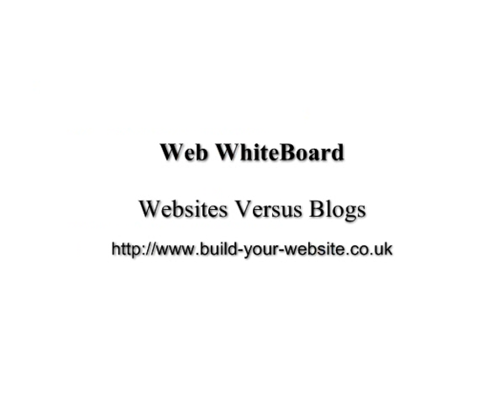Website vs Blog - Understanding the Difference between a Website and a Blog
-In this video tutorial we look at the difference between a traditional website and a blog and when you would use a blog as opposed to a website.